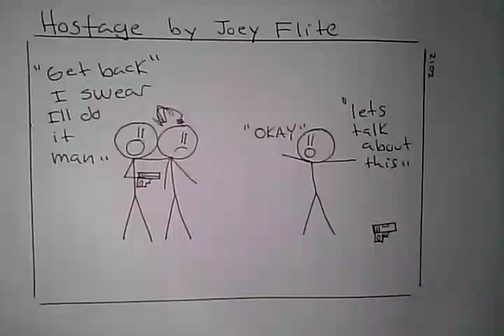Funny Comic- Kidnapped